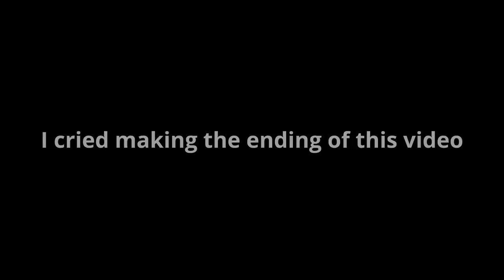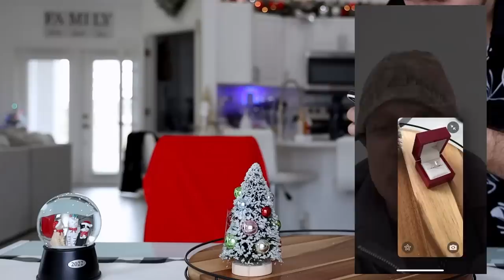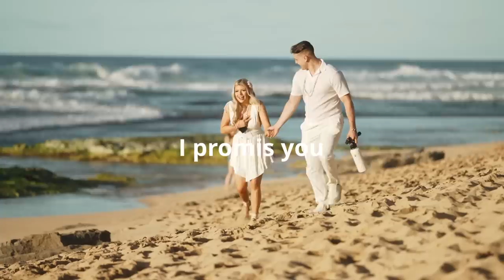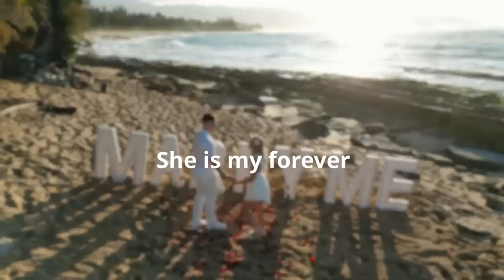ASKING PERMISSION TO MARRY HIS DAUGHTER... *Emotional*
-2017 is when we both started working at a grocery store called Marianos! Mariah was hired as a cashier and I (Bill) was a bagger! As you can tell, it was love at first sight! After only a month Bill popped the question on March 22, 2017!